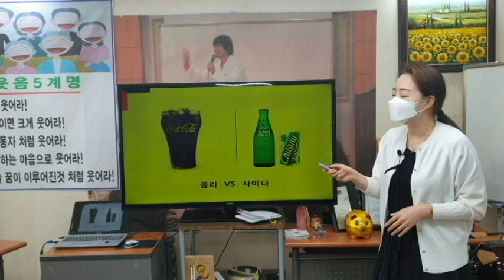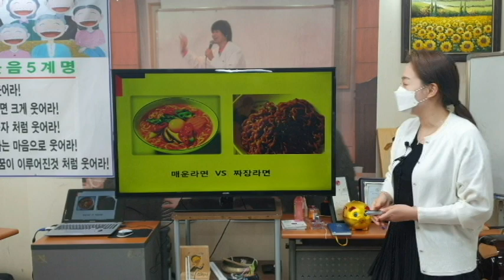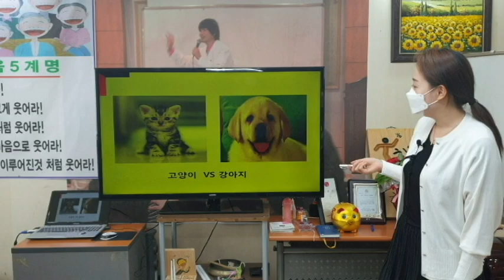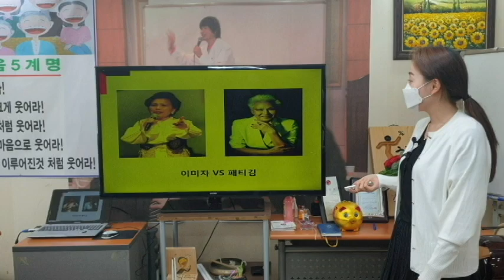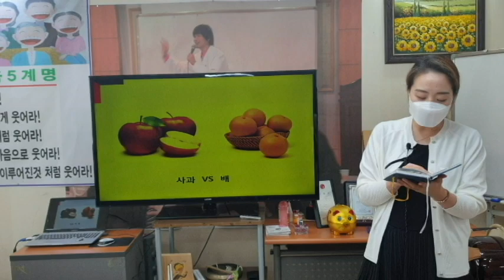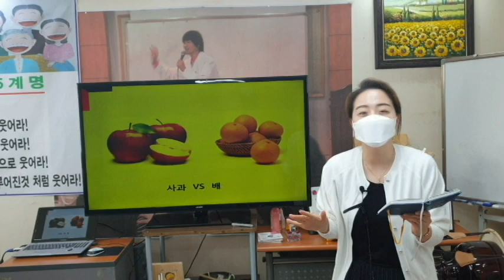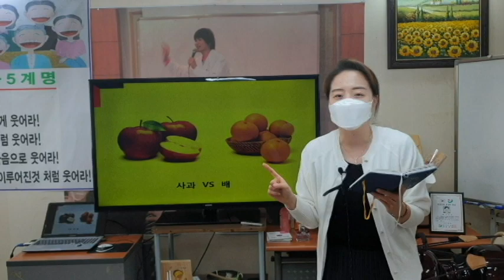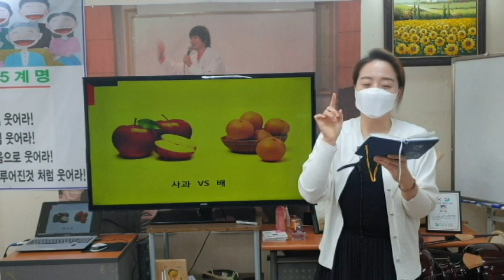신나는 게임 아재개그-웃음치료,레크레이션,치매,치매예방,체조,건강,다이어트,운동,행복,힐링,청주,대전,세종,천안,서울,smile,recreation,music,dance